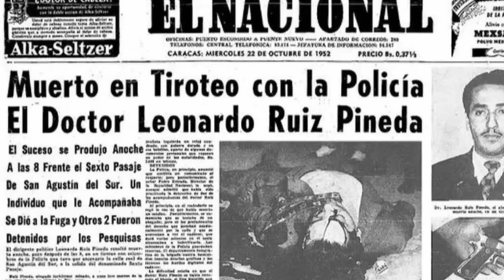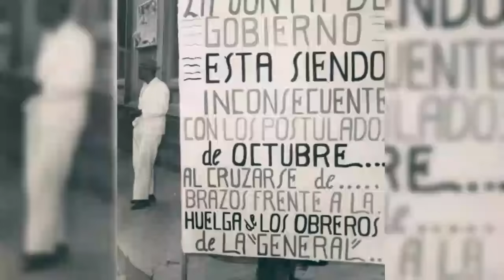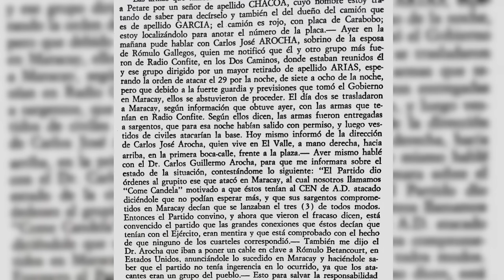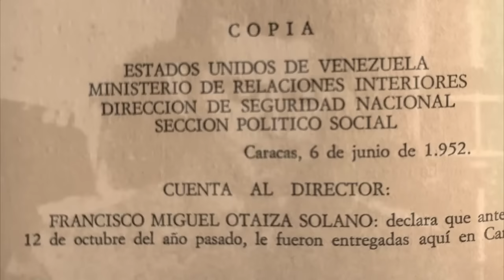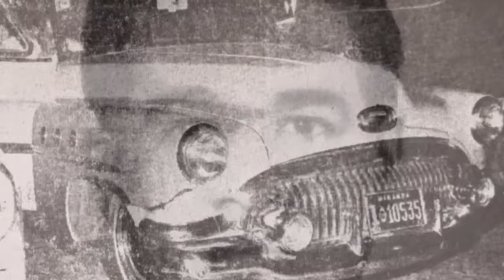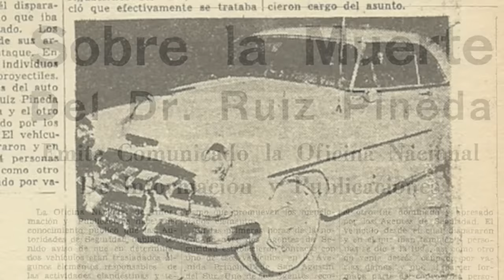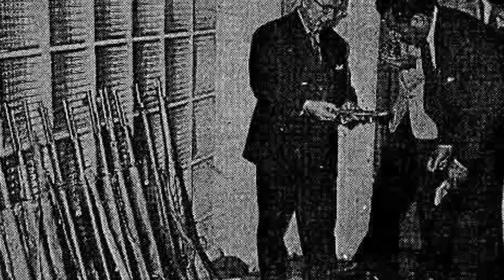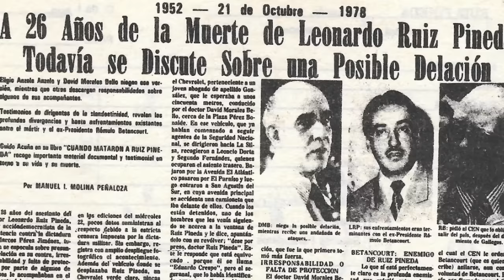La Historia Oculta de Acción Democrática: ¿Quién mató a Leonardo Ruiz Pineda?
La historia oculta de Acción Democrática: ¿Quién mató a Ruiz Pineda?

Leonardo Ruiz Pineda fue el líder de la resistencia clandestina contra la Junta Militar de Gobierno de Venezuela, una dictadura instaurada después del derrocamiento de Rómulo Gallegos en 1948. Su liderazgo en Acción Democrática congregó a decenas de personas consagradas en la misión de derrocar a los militares. Pero su incesante lucha por el poder acabó abruptamente el día en que fue asesinado en medio de una detención de la Seguridad Nacional que terminó en un tiroteo en las calles de Caracas.

En esta nueva entrega especial, indagaremos en la historia jamás contada de la resistencia clandestina de Acción Democrática y del extraño fallecimiento de Ruiz Pineda, para lo cual nos valdremos de fuentes inéditas, como el archivo de la Seguridad Nacional, el juicio llevado a cabo contra sus funcionarios y los testimonios de los protagonistas.

Autor y narrador: Alejandro Andrade.
Editor de video: Stefano Casa.
Productor: Reinaldo Carrillo.

La publicación de este documental hubiese sido imposible sin el apoyo del investigador Helly Angel, quien nos proporcionó información invaluable que nutrió de importantes detalles al guion. Le agradecemos tanto la bibliografía como las imágenes inéditas de su archivo.

Bibliografía:
—«Cuando mataron a Ruiz Pineda»; por Guido Acuña. Este libro contiene el expediente del caso, la agenda de Ruiz Pineda, numerosos documentos del archivo de la Seguridad Nacional y varios testimonios de los protagonistas.
—«Bajo el terror de la SN»; por Braulio Barreto.
—«Historia Gráfica de Venezuela», tomo IV; compilación documental de José Rivas Rivas
—«A 26 años de la muerte de Leonardo Ruiz Pineda todavía se discute sobre una posible delación», artículo escrito por Manuel I. Molina Peñaloza. Publicado en el periódico «Últimas Noticias», 21 de octubre de 1978.
—«Venezuela bajo el signo del terror 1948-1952»; publicación del Comité Ejecutivo Nacional de Acción Democrática.

Imágenes y videos cortesía de:
—Fundación Venezuela Inmortal.
—Cinesa Soluciones Audiovisuales y Bolívar Films.
—Cuenta de Twitter: @PerezJimenez52
—Canal de Youtube: El Nuevo Ideal Nacional.
—Archivo de Helly Angel.
—Associated Press.
—Caracas Cuéntame.

Capítulos:
[00:00] Introducción
[02:04] Los inicios de la resistencia
[12:08] Acción Democrática dividida
[18:24] La muerte de Ruiz Pineda
[24:32] ¿Quién mató a Ruiz Pineda?